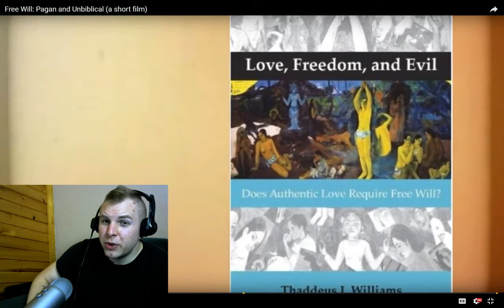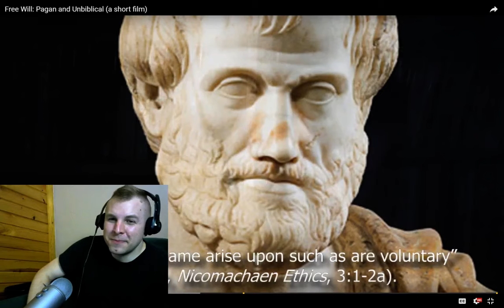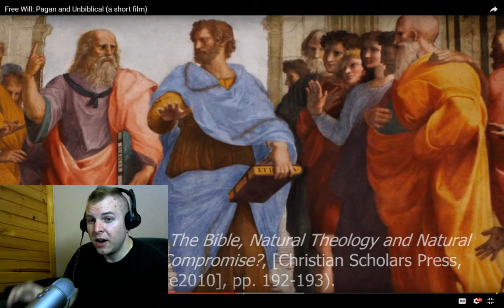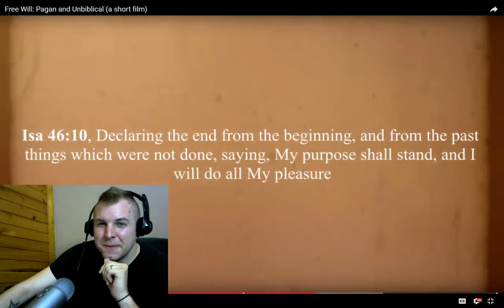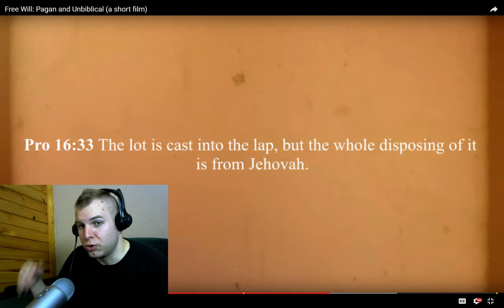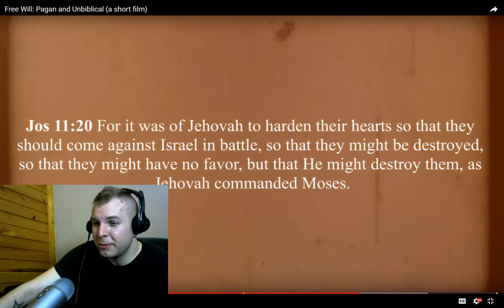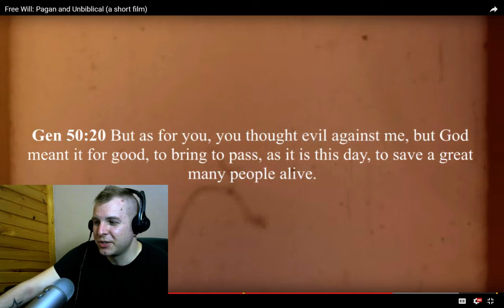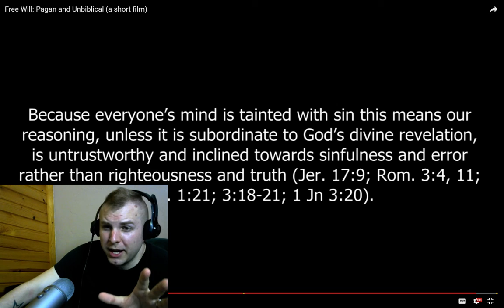Ep138 - Free Will - Pagan and Unbiblical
God is Open book series:
Two Books on Open Theism: Divine Nescience of Future Contingencies a Necessity / The Foreknowledge of God AND Cognate Themes IN Theology and Philosophy God is Open, a blog on Open Theism
God is Open book

Show notes:
Top Metaphysics Scholar: Richard Swinburne (Open Theist)
Top Old Testament Scholar: Walter Brueggemann (Open Theist)
Top New Testament Scholar: NT Wright (Free Will Theist)

Acts commentary on Joseph and his brothers:

Acts 7:9 And the patriarchs, jealous of Joseph, sold him into Egypt; but God was with him
Acts 7:10 and rescued him out of all his afflictions and gave him favor and wisdom before Pharaoh, king of Egypt, who made him ruler over Egypt and over all his household.

Example of someone appointed to death and people thwarting God's will:

1Ki_20:42  Then he said to him, "Thus says the LORD: 'Because you have let slip out of your hand a man whom I appointed to utter destruction, therefore your life shall go for his life, and your people for his people.' "